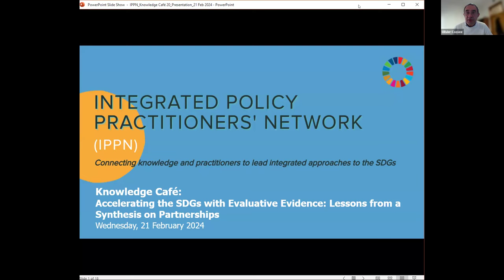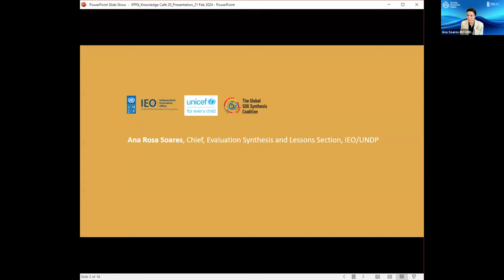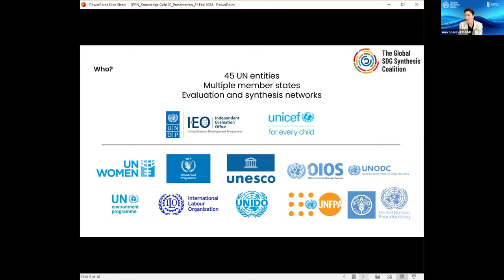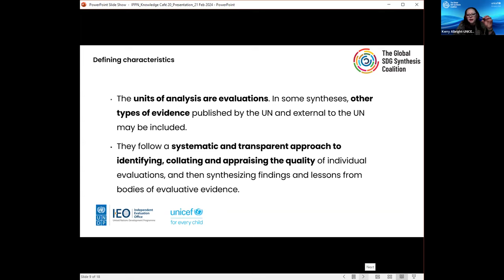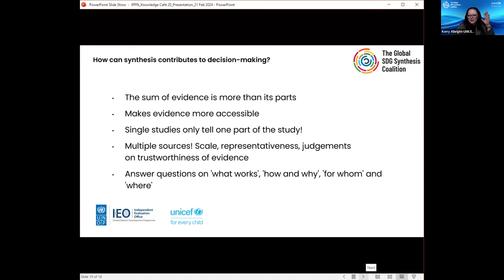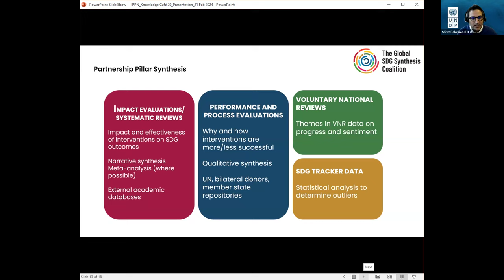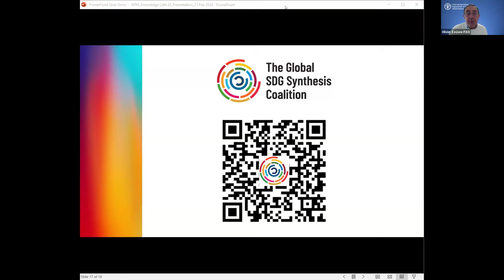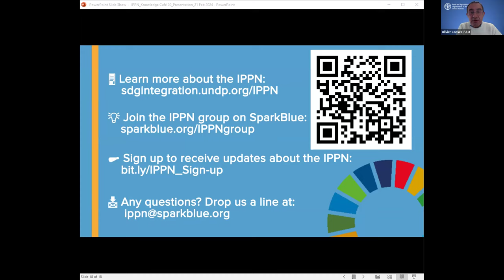IPPN Knowledge Café: Accelerating the SDGs with the Evaluative Evidence - Lessons from A Synthesis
on Partnerships (21 Feb 2024). Find more information about the event, and all the session materials